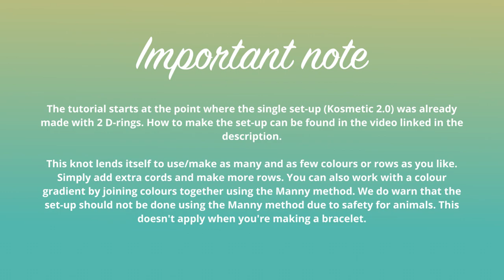How to knot the Snakes Alive / Mated Snake with Paracord | Full Tutorial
Make the Snakes Alive paracord knot! This pattern is known as Mated Snake in the paracord bracelet world and has been adopted as 'Snakes Alive' in the collar world.

The tutorial shows how to make this weave with paracord. To make a smaller version of this knot, we only make 3 rows and we use paracord type 2.

The tutorial starts at the point where the single set-up (Kosmetik 2.0) is already made using 2 D-rings. See here how to make this set-up

The Snakes Alive lends itself to use as many and as few colours or rows as you like. Simply add extra cords and make more rows. You can also work with a colour gradient by joining colours together using the Manny method. Please note: Don't use the Manny method for the set-up for projects for animals, because this is less strong than a set-up in one piece. This doesn't apply when you're making a bracelet.

Chapters in this video
00:00 Intro
00:23 Adding colours to the setup
01:42 Knotting the Snakes Alive
07:19 Making the last knot
09:31 How to finish the knot
14:38 Cutting and melting the ends